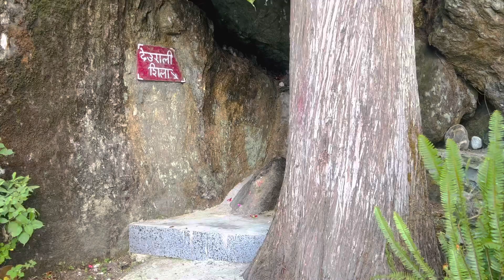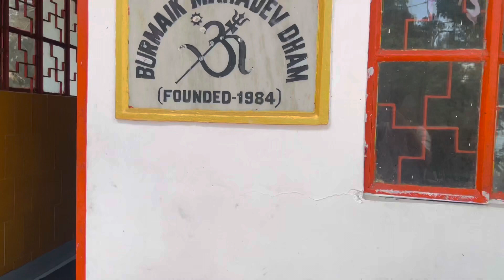शिवले ध्यान गरिरहेको ठाउँ चार नदीले घेरिएको ठाउँ || शिव मन्दिर#burmaik dham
According to the local people, one lady had seen Shiva meditating in this place.